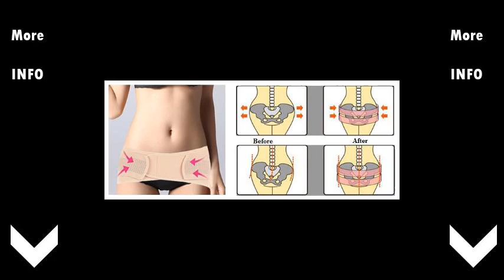Cheap pregnancy back brace deals week